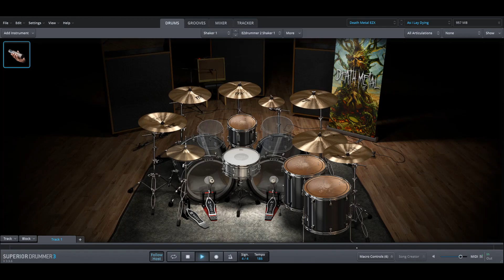As I Lay Dying - Losing Sight only drums midi backing track